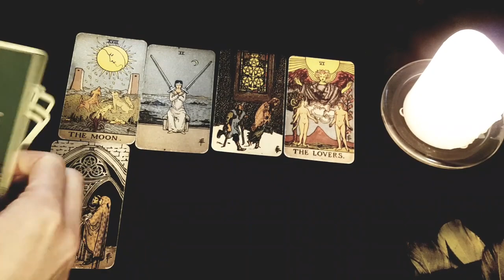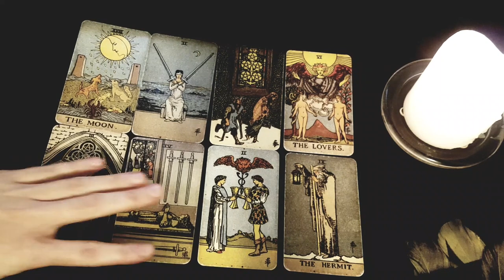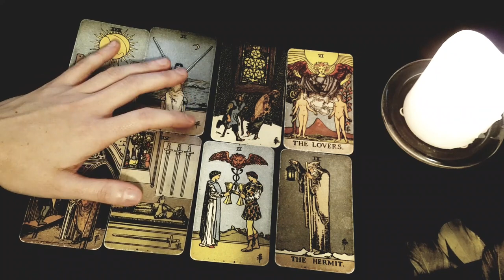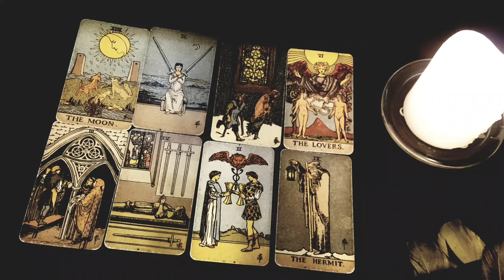SCORPIO 💖💥YOU'LL BE VERY HAPPY WITH THIS READING! YOU WON'T BE SINGLE FOR LONG! MAY 2023 TAROT